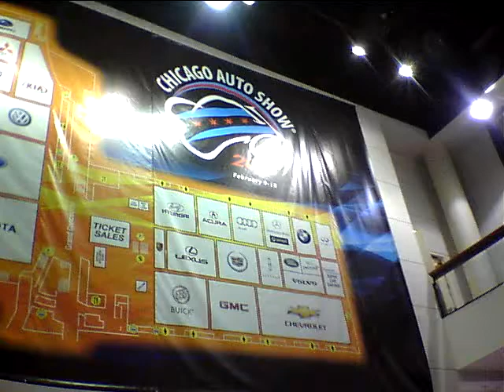Good Times Radio-TV Interview w/ Mark Bilek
GTR-TV was able to get an interview with the Director of Communications of the 2013 Chicago Auto Show, Mr. Mark Bilek.  We talked about the Chicago Auto Show and the great history behind it all.  Enjoy!  Make sure to visit the Chicago Auto Show next year!